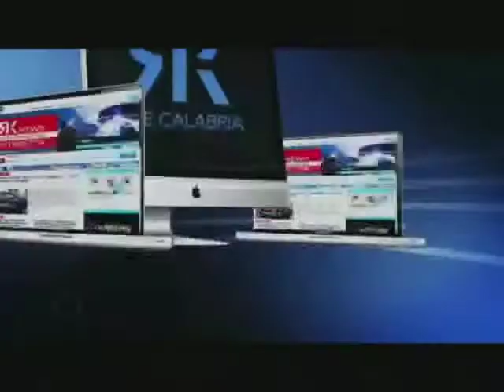PD VERSO LE PRIMARIE. SI INFIAMMA LA CAMPAGNA ELETTORALE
Il candidato dei renziani punge Mario Oliverio che nel week end ha scritto al premier Renzi invitandolo ad affrontare la vicenda dei lavoratori Infocontact